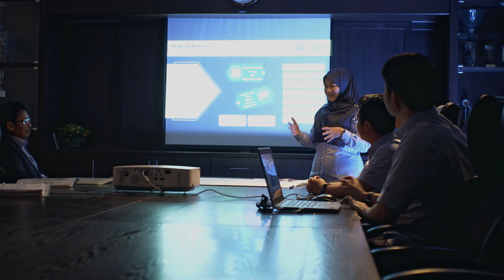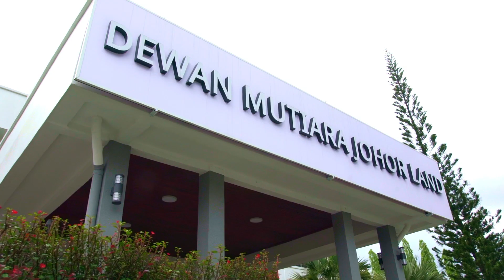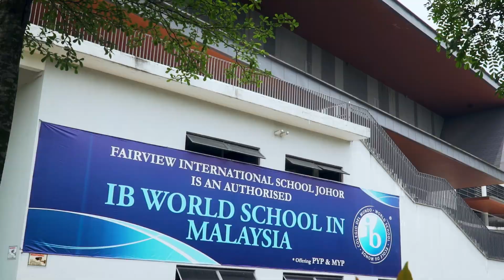Come Home to Bandar Dato' Onn Johor Bahru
For further enquiries, please visit our Sales Gallery at Bandar Dato' Onn or contact our Sales Executive at 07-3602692.